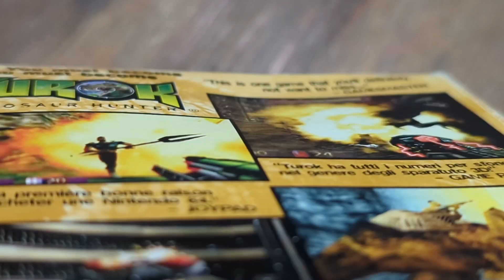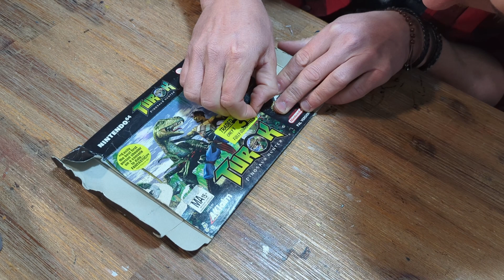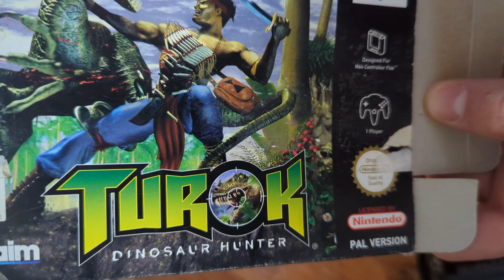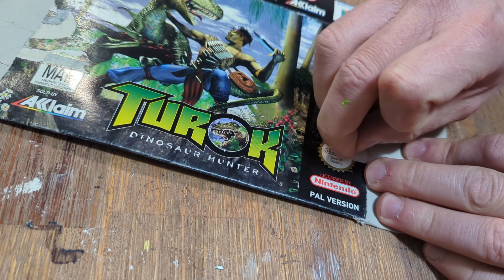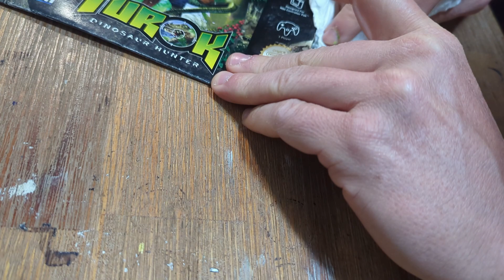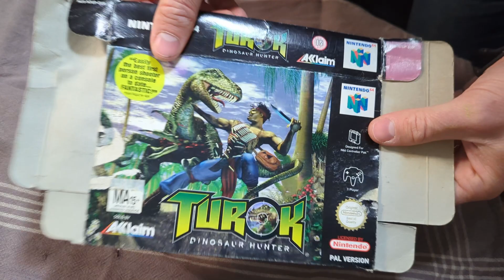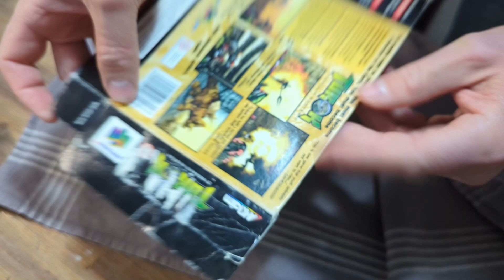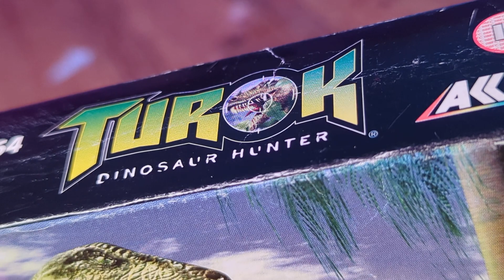How To Restore Old Retro Video Game Boxes (Turok Dinosaur Hunter)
Jamie takes a shot at restoring his old, busted copy of Turok Dinosaur Hunter for the Nintendo 64.

Dom
Twitter - @domslashryan (I'll be in the ground before I call it X)
Blue Sky - Haha I wish